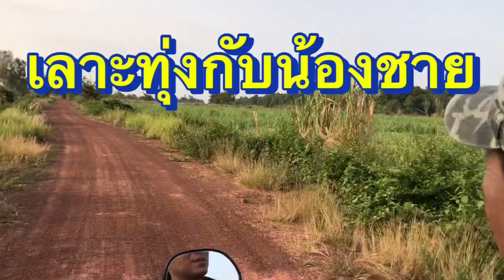เก็บตกภาพย้อนหลังก่อนโควิด/บรรยากาศแบบลูกทุ่งแบบนี้หายากมา@Tommyลาวอี่สานStory 🙏